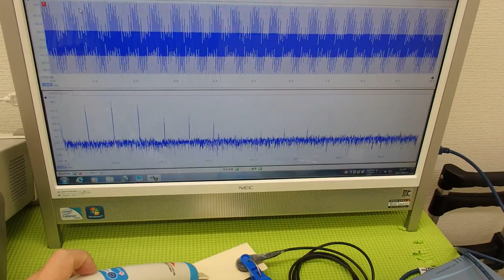超音波の応用に効果的な‹ＬＣＰ樹脂（上野液晶ポリマーＵＥＮＯＬＣＰ）›